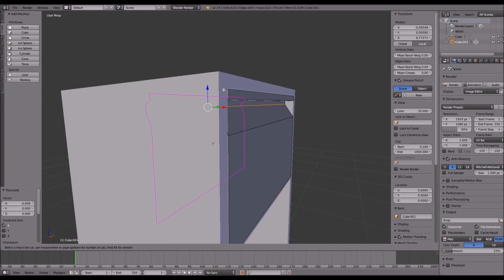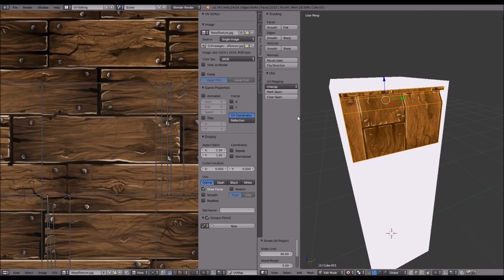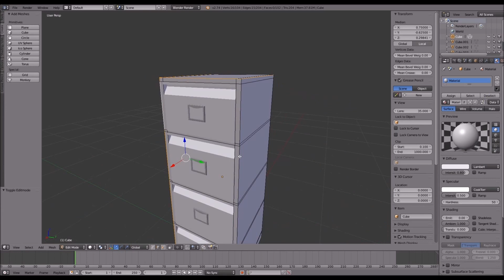Cabinet Speed Model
Just a little speed model showcase